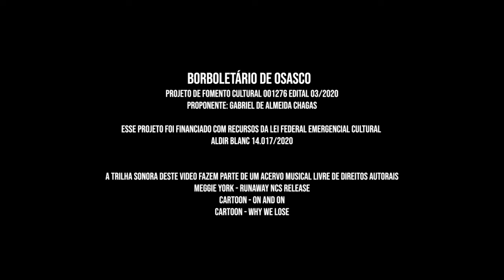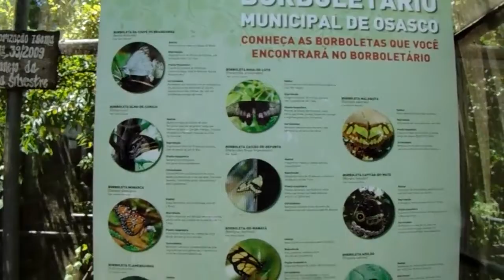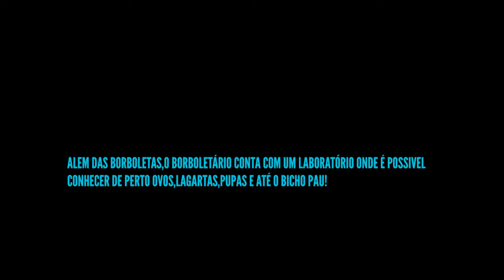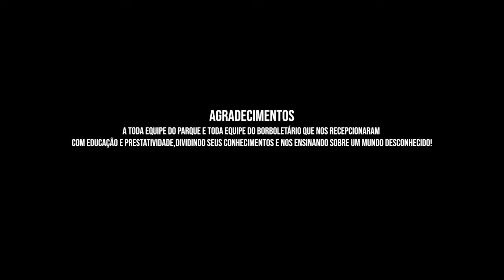Borboletário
Titulo Borboletário
Artista Gabriel de Almeida Mendonça
Linguagem Áudio Visual